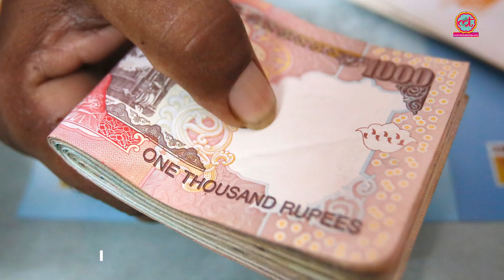Demonetization से भयंकर नुकसान हुआ, Ministry of Agriculture ने बताया l The Lallantop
Ministry of agriculture has admitted that demonetization hit badly to the farmers of India. But prime minister Narendra Modi and finance minister Arun Jaitley are trying to defend this step.  Ministry of agriculture has submitted its report to parliamentary standing committee in which former PM Manmohan Singh is a member and Veerappa Moily is its chairman.